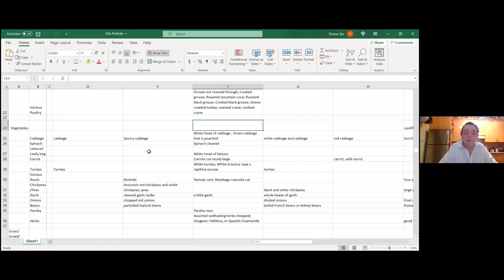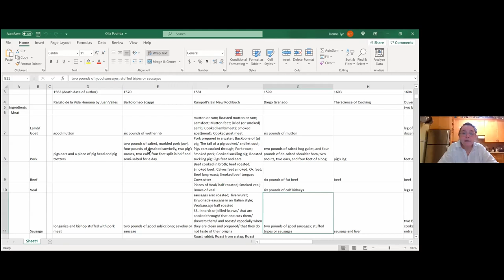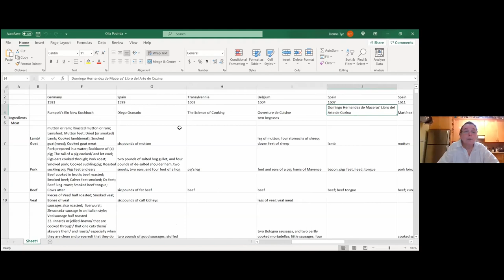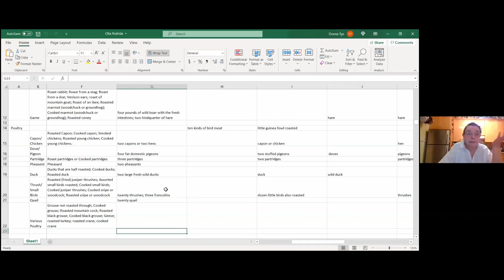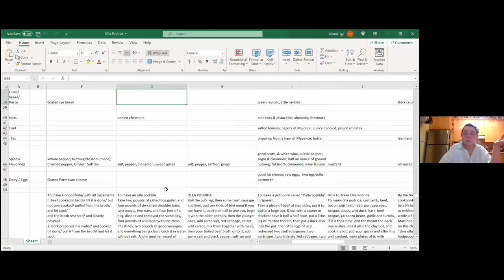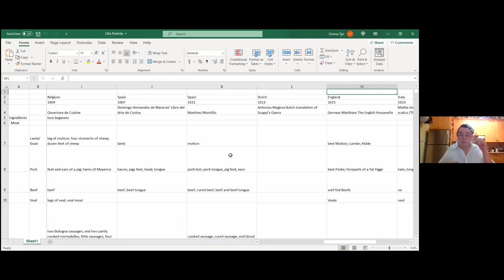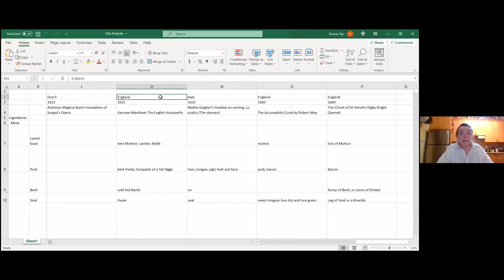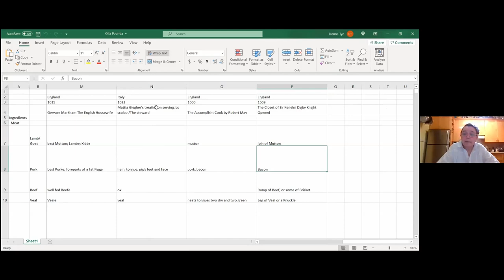Olla Podrida - Medieval Spanish meal in a Pot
Olla Podrida … a full meal in one pot
Duquessa Juana Isabella de Montoya y Ramirez, West Kingdom

There are several recipes for the Olla Podrida in Spanish and other European period culinary manuscripts. We will review these variations, discuss the advantages of the dish for SCA events, and the modern descendant of the dish.